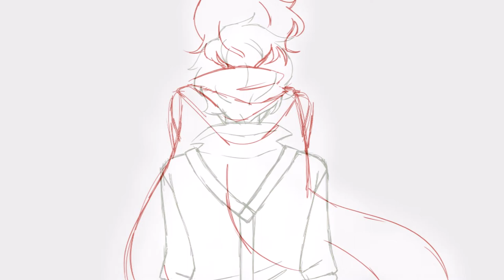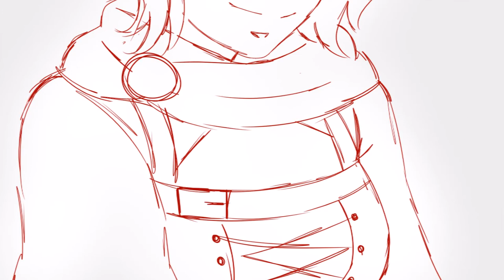RWBY Animatic: Love Like You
ovo

Characters: Ruby Rose and Oscar Pine from RWBY